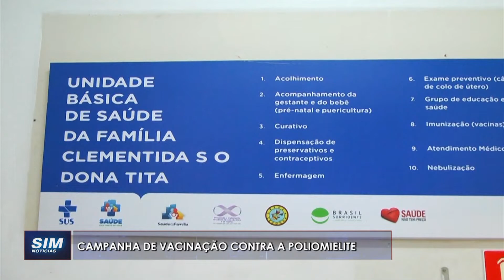VACINAÇÃO: Campanha de imunização contra a Poliomielite começou na última segunda em Cachoeiro